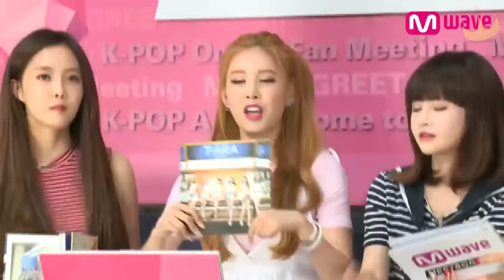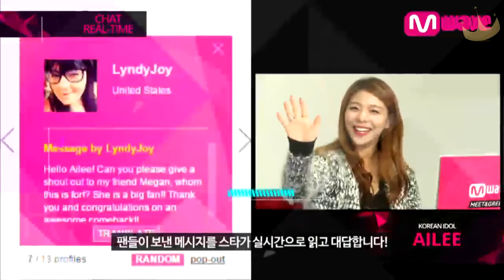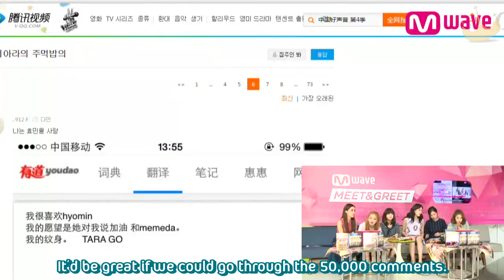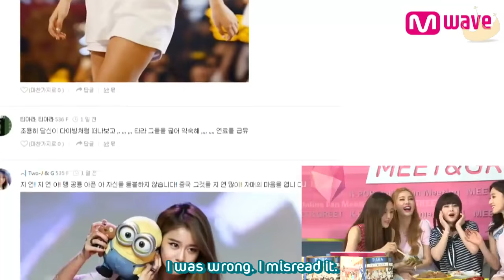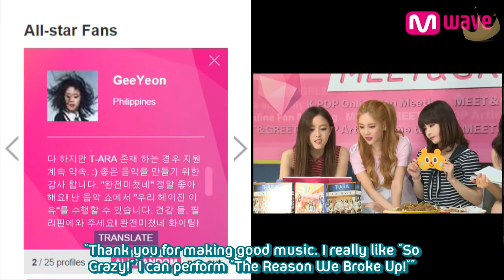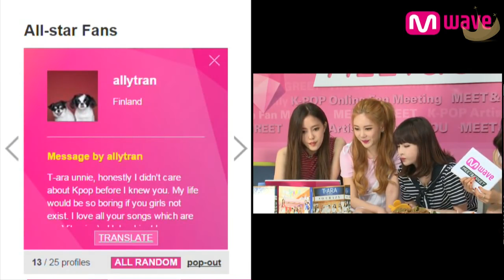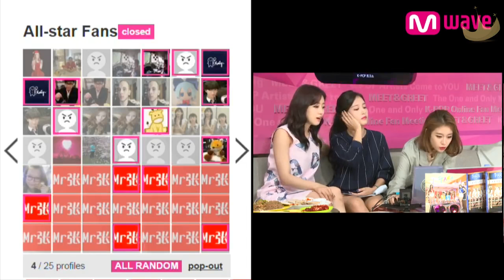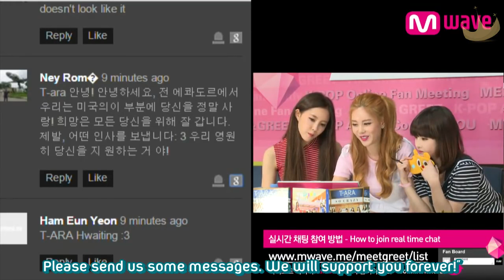[Diadem Subs] 150902 Mwave Meet & Greet - T-ara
For T-ara related news, videos and pictures feel free